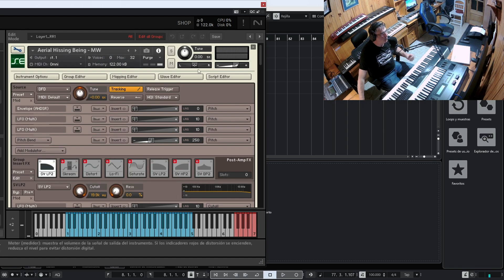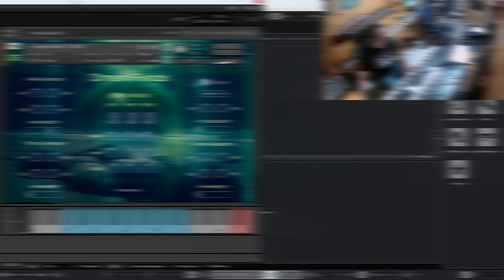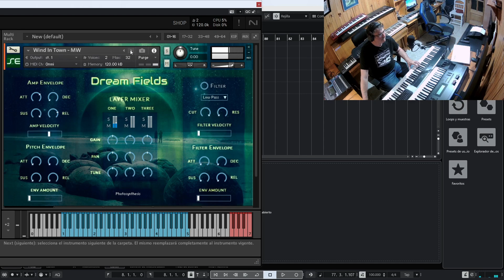Dreamfields para kontakt pads y efectos Parte 2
Segunda parte del testeo de sonidos del Dreamdfield para KONTAKT Pads y efectos